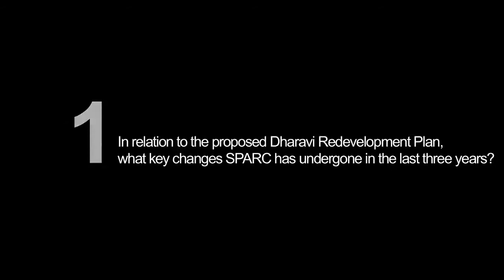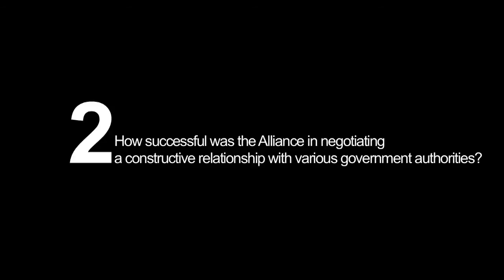In short with Sheela Patel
Sheela answers questions related to the proposed Dharavi Redevelopment Plan, her organisation's work in the construction of relationships with government authorities and the impact of ICT's in people's mobilisation.